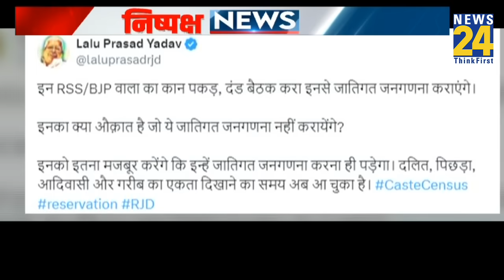Lucknow Protest: 69000 UP शिक्षक अभ्यर्थियों का प्रदर्शन, आरक्षण घोटाले रण I Lalu Yadav I Akhilesh